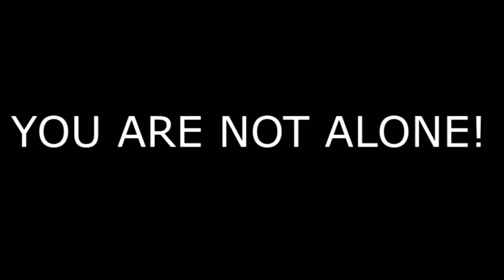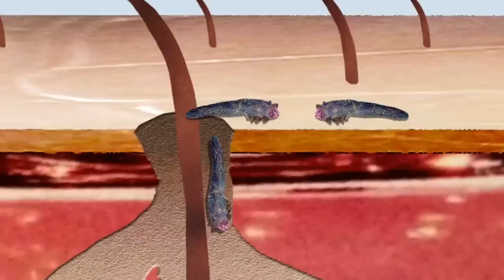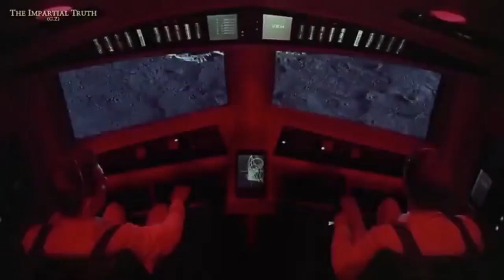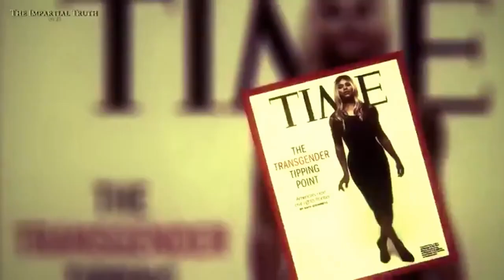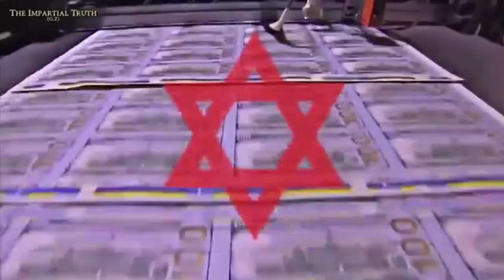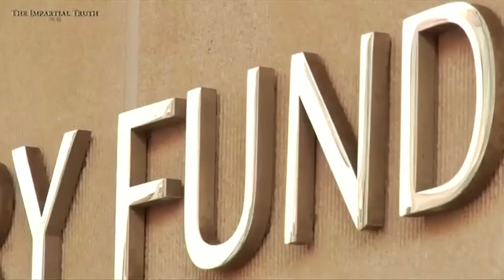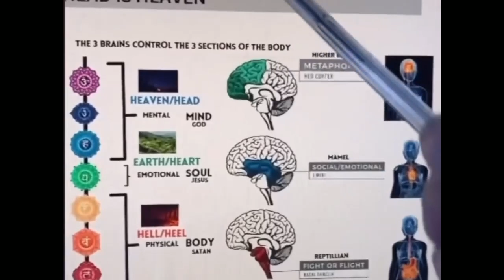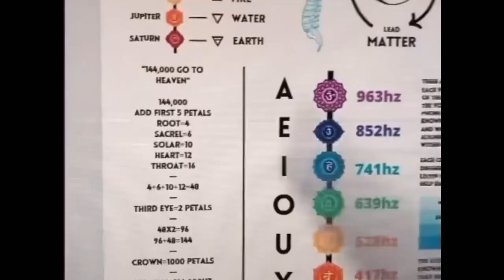CONNECT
Connecting on higher level
Rumble version more complete video
Back from Strike. DISCLOSING TO MUCH INFO is forbidden...
INTERNATIONAL ORDERS NOW ACCEPTED NOW AVAILABLE ALL FORMS OF PAYMENT ACCEPTED
OR THOSE THAT LIVE OUTSIDE OF THE U.S

Detoxificationbypurification.com